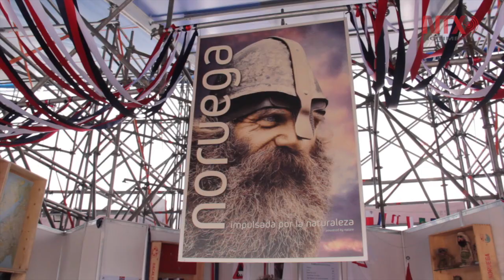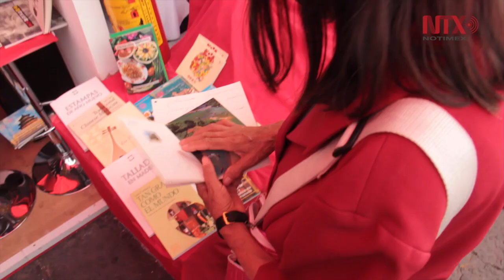International culture fair in Mexico City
The fair gathers history, culture, music and food from 91 countries in Mexico City´s historic center